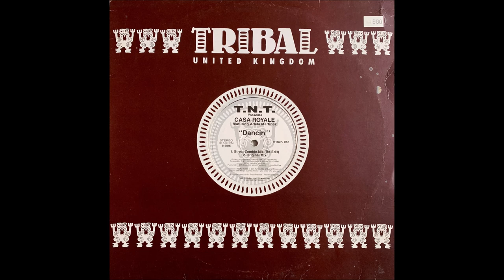T.N.T Presents Casa Royale Featuring Adela Martinez - Dancin' (Beyond The Velvet Ropes Mix)